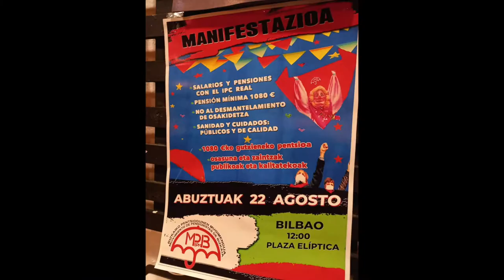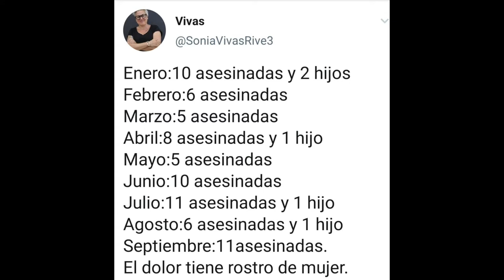220822 Pensionistas en Bilbao primera parte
Radio Nervión
Este lunes de Aste Nagusia han vuelto los pensionistas a manifestarse en la puerta del Ayuntamiento. Lo hacen con fuerza y con el apoyo de colectivos de pueblos bizkainos y otras comunidades y pueblos del Estaso.
Bajo el lema «Bizi nahi dugu», la movilización ha arrancado en la Plaza Elíptica y ha terminado en el Ayuntamiento con la reunión de todos los grupos y pancartas y un discurso reivindicativo. Los pensionistas volverán a exigir la revalorización de las pensiones, salarios acordes al IPC real y una pensión mínima de 1.080 euros. En esta fecha se han sumado grupos de diferentes comunidades del Estado como Asturias, con uno de los grupos más multitudinario.